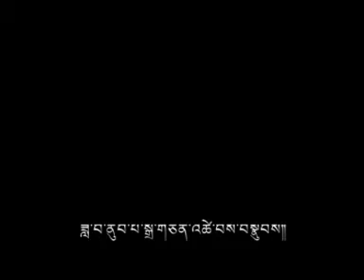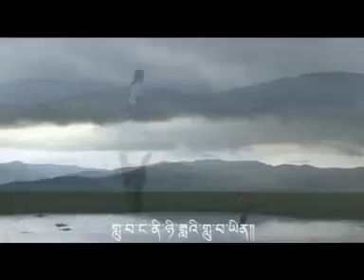tibetan song Dorjee Gyaltsen